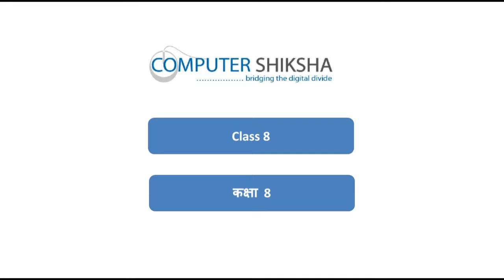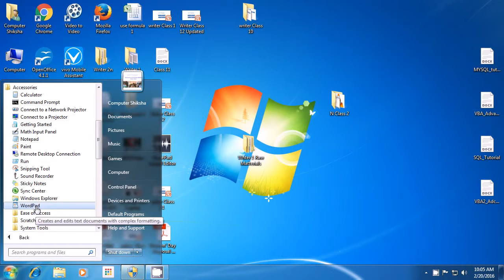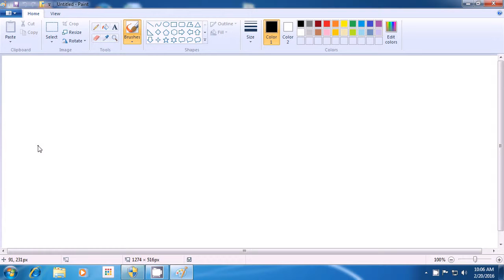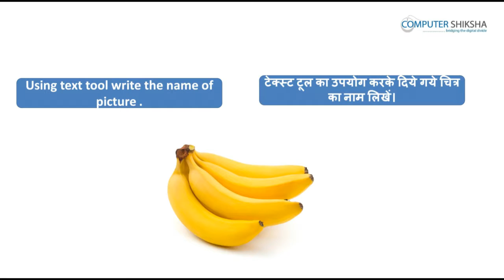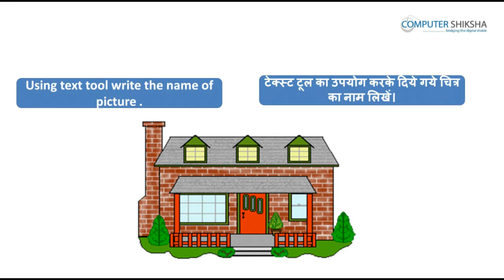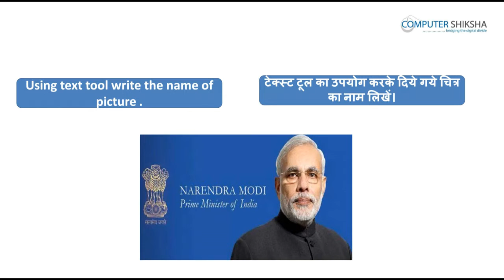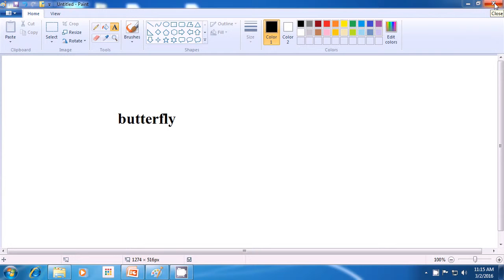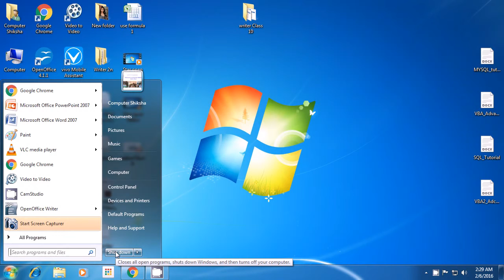क्लास 8 पेंट I - सीखें MS पेंट हिंदी में - ऑनलाइन और मुफ़्त फ्री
यह कंप्यूटर शिक्षा की आपकी आठवी क्लास है| इस क्लास में आप सीखेंगे:

1. सातवी कक्षा का अभ्यास?
2. टेक्स्ट टूल के साथ टाइपिंग कैसे करें?
3. ऑब्जेक्ट्स के नाम कैसे टाइप करते हैं?